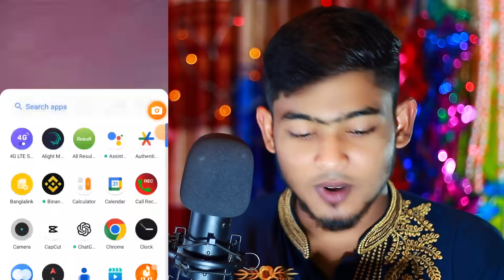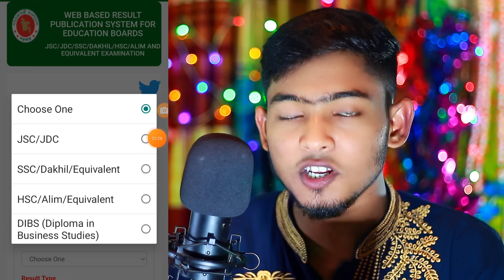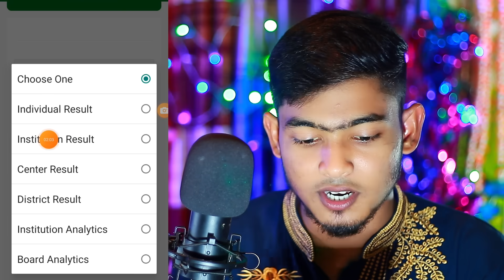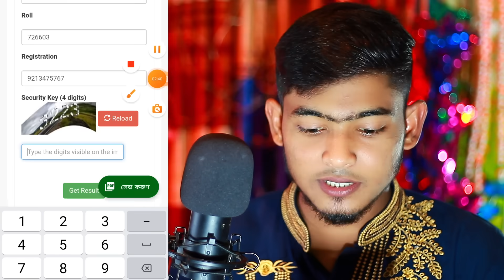এইচএসসি রেজাল্ট ২০২৩ কিভাবে দেখব!HSC Results 2023 Kivabe Dekhbo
Hi Friends In This Video I Describe HSC Results 2023 Check On Android Phone

প্রিয় শিক্ষার্থীগণ আপনারা এইচএসসির রেজাল্ট কিভাবে দেখবেন মার্কশিট সহ আপনাদের মোবাইল ফোন দিয়ে সেটাই দেখানো হয়েছে এই ভিডিওতে।

 hsc result

hsc রেজাল্ট

hsc রেজাল্ট 2023

hsc result check

hsc result 2023 কবে দিবে

hsc result 2023 news

hsc result news

এইচএসসি ২০২৩

hsc result

hsc result check

hsc result with marksheet

hsc রেজাল্ট দেখার নিয়ম

hsc রেজাল্ট দেখার নিয়ম 2023

hsc রেজাল্ট মার্কশীটসহ

hsc রেজাল্ট

hsc রেজাল্ট 2023

hsc result check

রেজাল্ট বের করার নিয়ম

hsc রেজাল্ট কবে দিবে ২০২৩

hsc রেজাল্ট কবে দিবে

hsc রেজাল্ট কবে বের হবে

hsc রেজাল্ট ২০২৩

hsc রেজাল্ট কিভাবে দেখবো ২০২৩

hsc রেজাল্ট কিভাবে দেখব

hsc পরীক্ষার রেজাল্ট

hsc পরীক্ষার রেজাল্ট 2023

hsc পরীক্ষার রেজাল্ট কবে দিবে

hsc পরীক্ষার রেজাল্ট কবে দিবে 2023